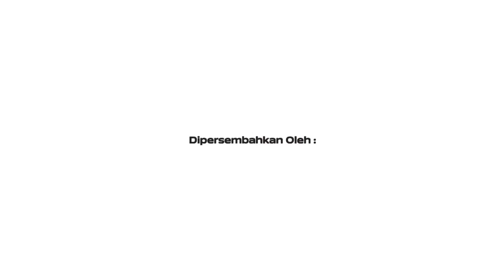Twindy Berbagi Kisah Tentang Covid-19 yang Pernah Dirasakannya - Ini Ramadan (1/4)